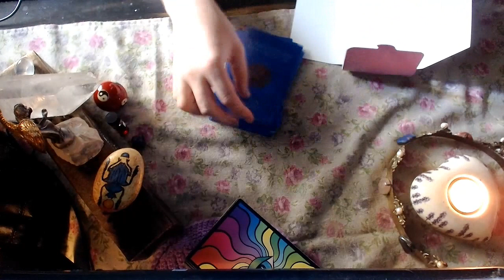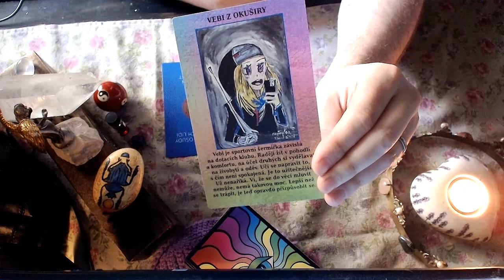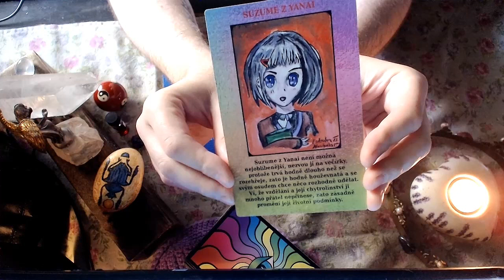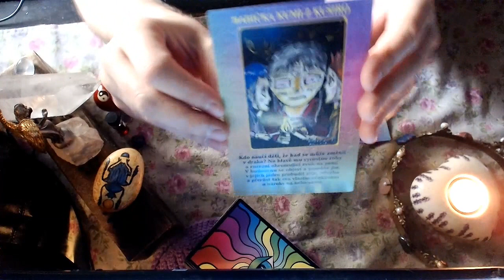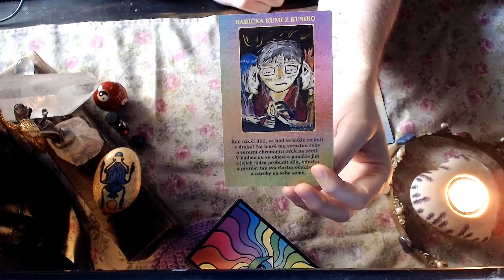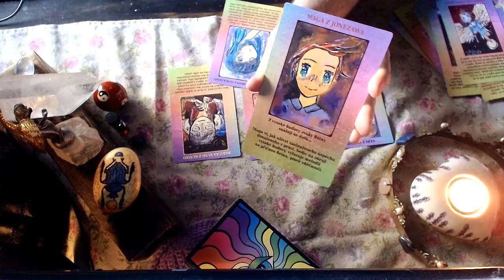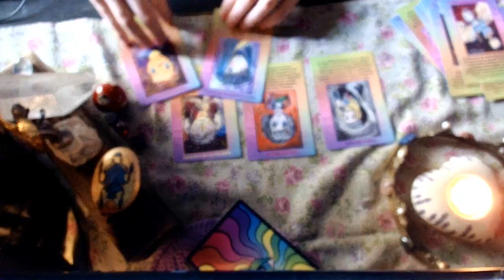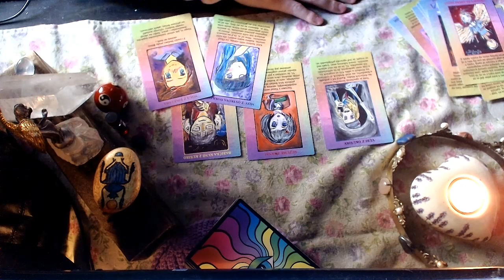Žádám o laskavost + malý výklad karet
AMAZON MUSIC